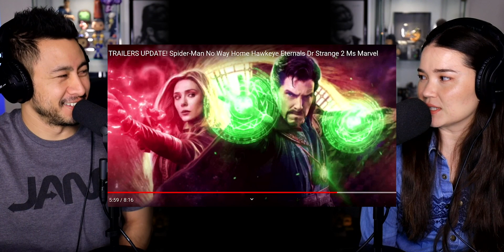MAJOR Marvel TRAILERS UPDATE! | Spider-Man No Way Home, Hawkeye, Eternals, Dr Strange 2 | Reaction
~JABY KOAY~
YouTube, Twitter, Instagram: @GETJaby